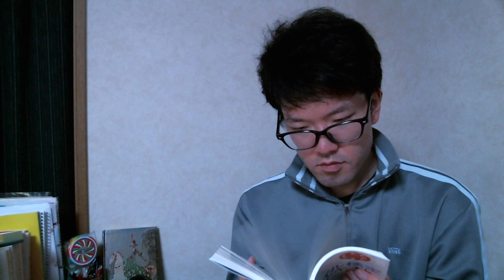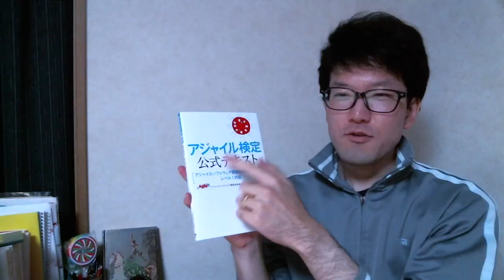35X になった話と最近買った資格の本の紹介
35X になったのでちょっとした出来心でチャンネル名を変えようとしたら思ったより色々あった話です。
あと、最近買った資格の本の開封動画です。

アジャイル検定公式テキスト アジャイルソフトウエア開発技術者検定試験 レベル1対応